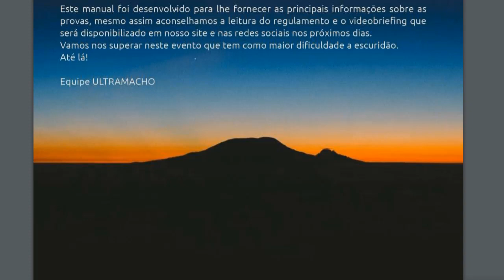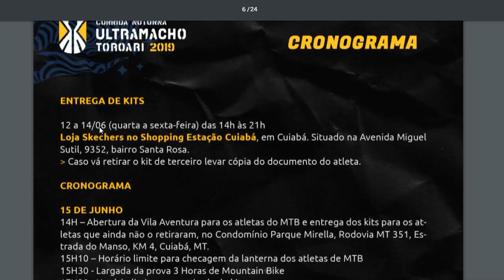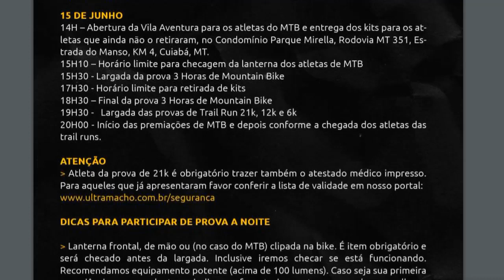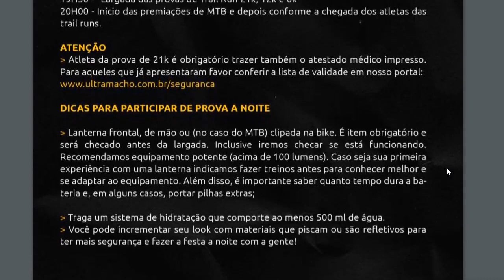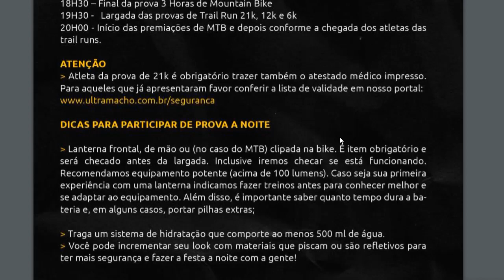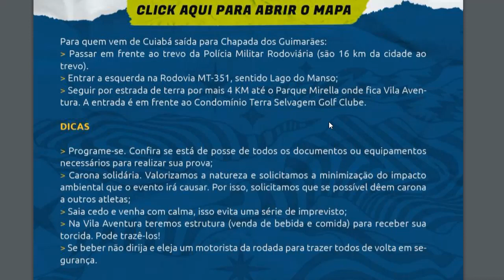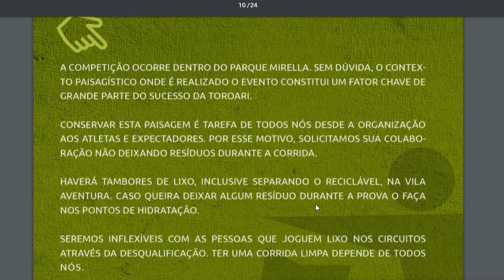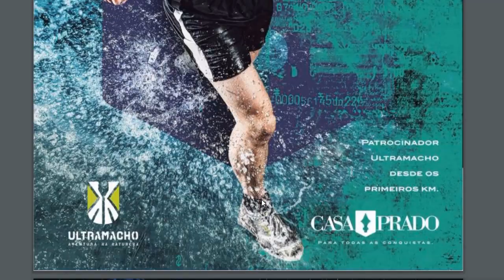Videobriefing Trail Run 21k Toroari 2019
Confira as principais informações sobre a prova. Leia o Manual do Atleta e o regulamento no
Qualquer dúvida estamos a disposição em todos os canais de comunicação.